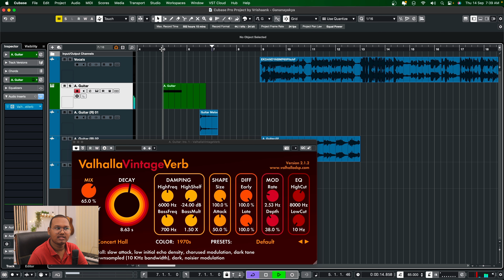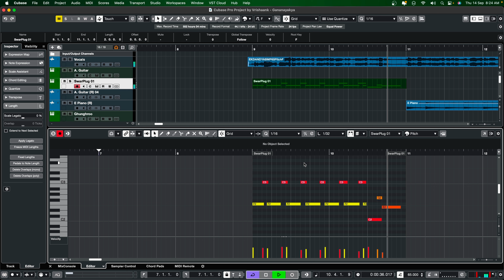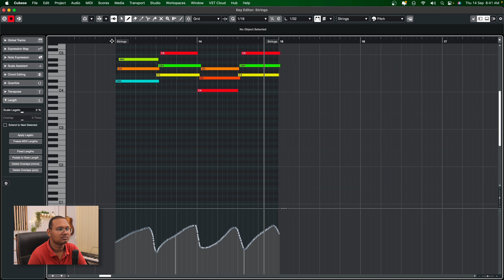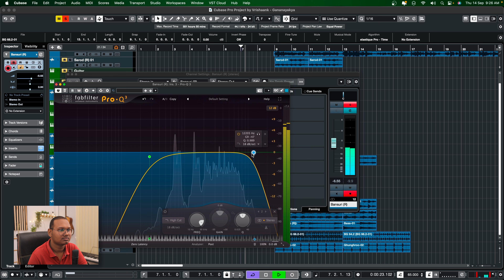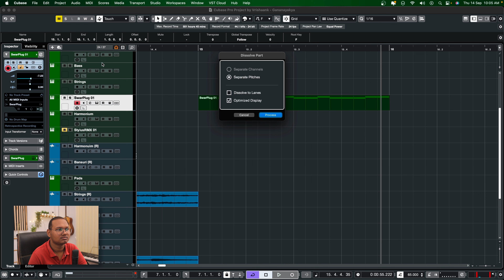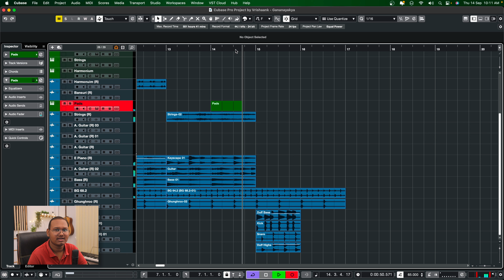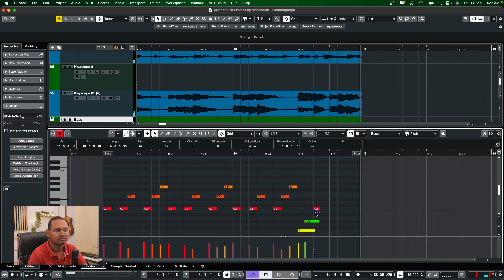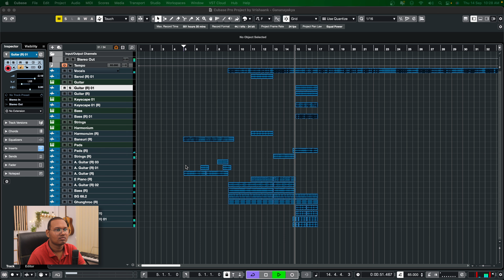How I Produce Music for My Clients ‎️‍🔥 [Part 1] | Music Production in Hindi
In this video I have tried to teach you how I produce music for my clients.
This video will help students of Music Production to understand that how music production is done.
Music Production in Hindi was one of the most searched topic in music domain so it was essential to cover it.

✅ Join Our Next Batch of the Flagship MPMM Group Coaching,
Learn complete and step by step Music Production & Mixing Mastering